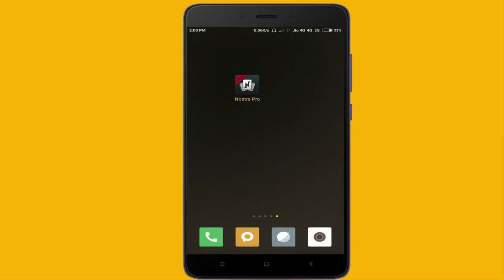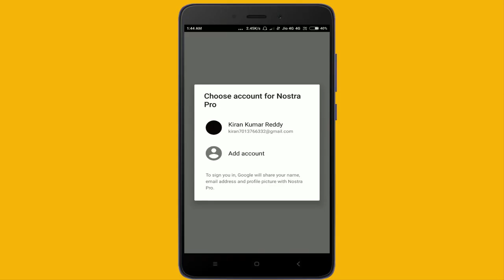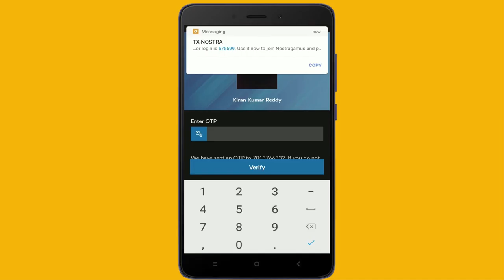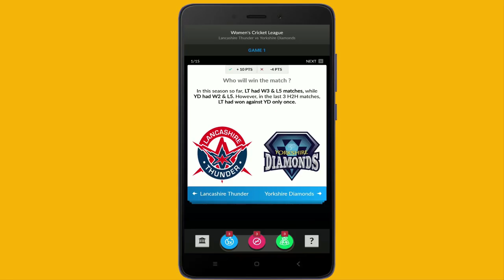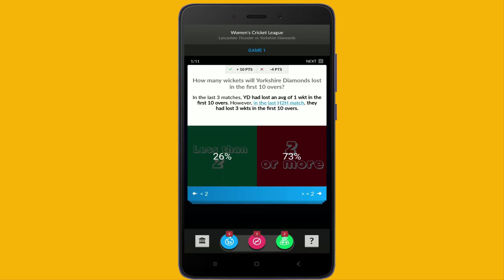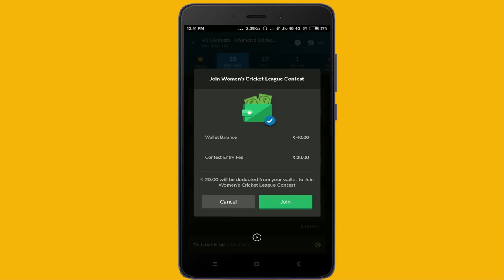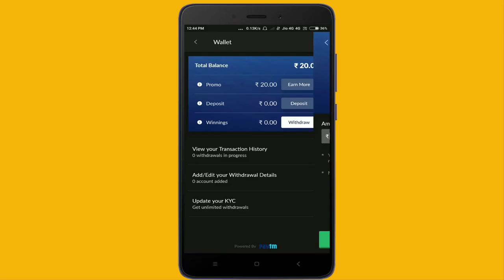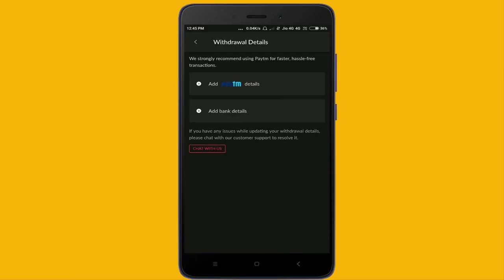How to earn paytm cash by playing games , Fantasy Cricket App